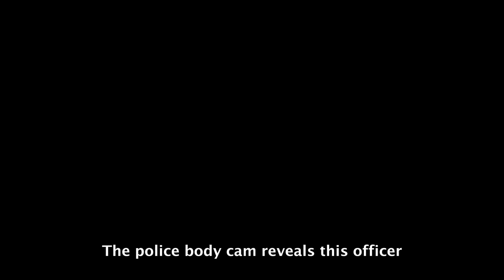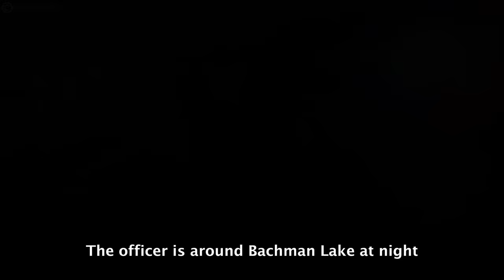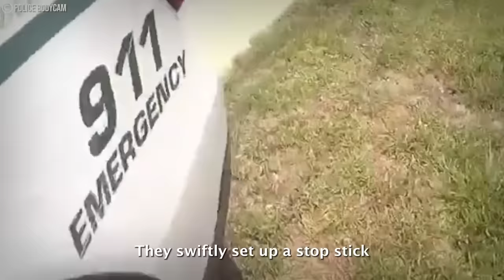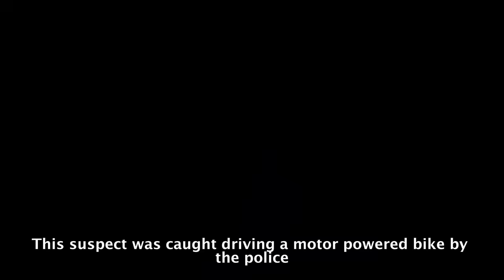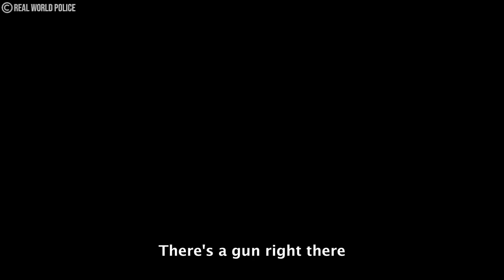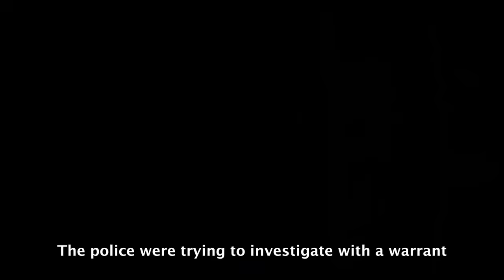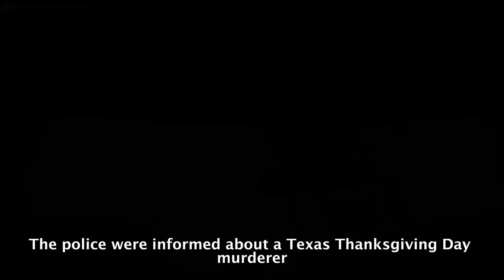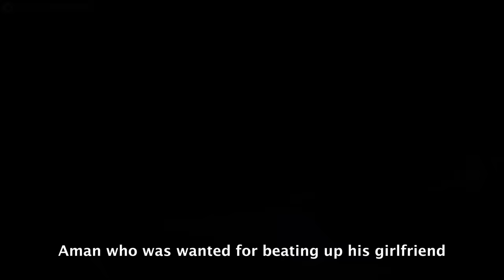1 Hour of Most Shocking Police Bodycam Footage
1 Hour of Most Shocking Police Bodycam Footage

Prepare for an adrenaline-packed hour with "1 Hour Most SHOCKING Police Moments Caught on Camera." This compilation features 60 intense clips captured on police bodycams, showcasing the raw and unfiltered reality of law enforcement. From dramatic arrests to heart-pounding pursuits, these shocking moments will leave you speechless. Tune in for a gripping experience you won't forget!